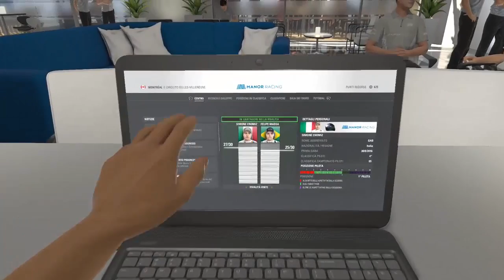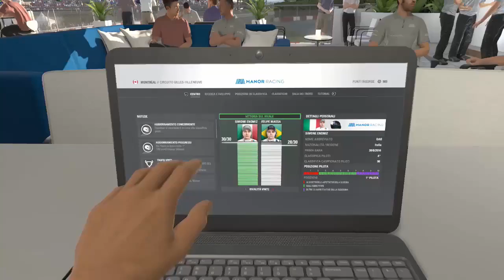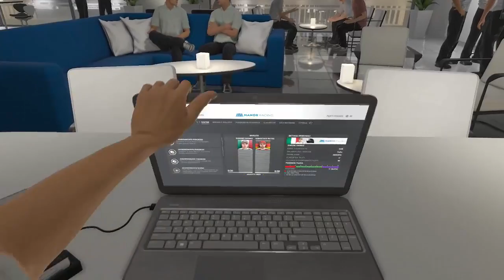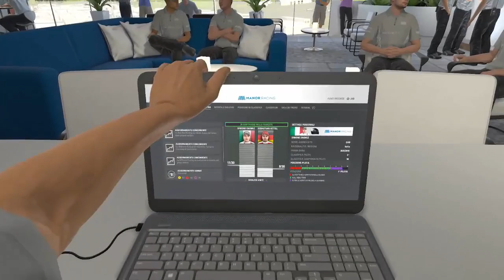F1 2016 ● Ep.15 Canada - Azerbaijan ● Gameplay/Let's Play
Quindicesimo episodio della serie incentrata sul gioco "F1 2016" per PS4.

Tonfa!